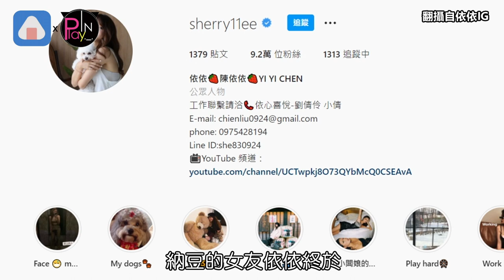【快訊】病後首露臉！納豆剃平頭身材小一號 緊牽女友深情對視放閃了❤️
病後首露臉！納豆剃平頭身材小一號  緊牽女友深情對視放閃了❤️